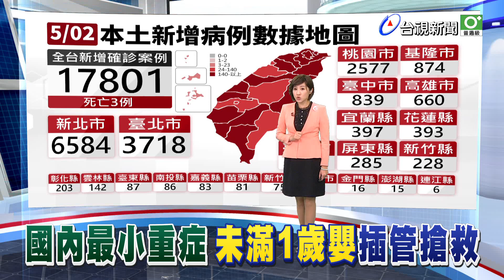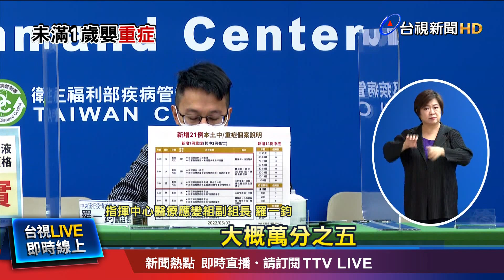女嬰無接觸史一開始未篩 症狀惡化才知確診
本土疫情越來越嚴峻，今天新增17801例，其中有7例重症個案，包含一位未滿１歲的女嬰，沒接觸史 家人也沒有染疫，4/26發病發燒到39度，4/28 症狀惡化送醫採檢確診，緊急插管治療。另外一名２０多歲女性，打滿三劑疫苗　也沒有慢性病史4/26 出現發燒腹瀉症狀，過了兩天症狀惡化，緊急插管救治，兩位都在短時間內變成重症，目前都在加護病房搶救中，醫師說，年紀愈小的小孩，病程變化快速，千萬不可以輕忽。